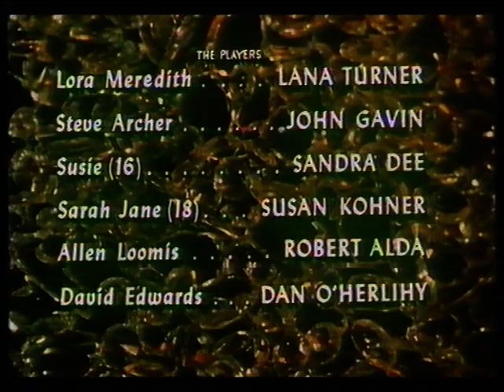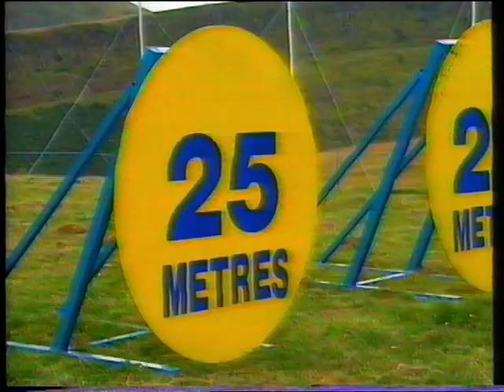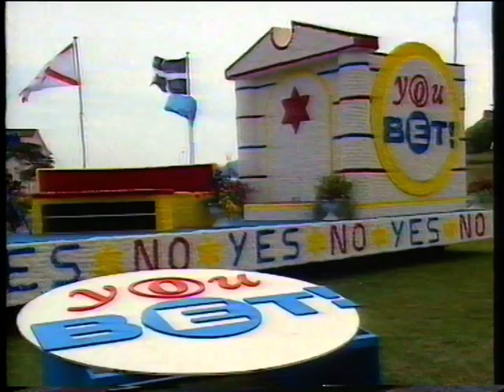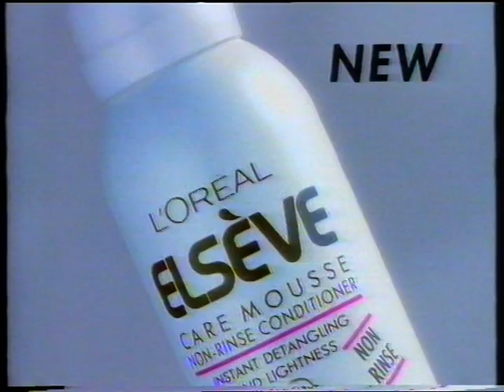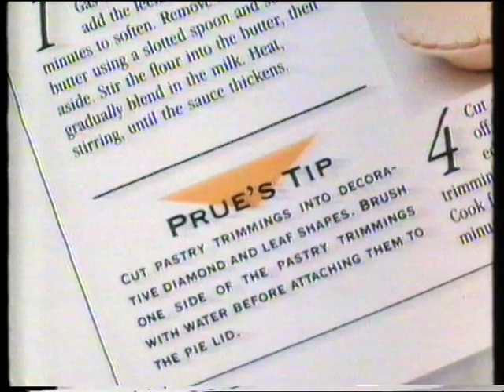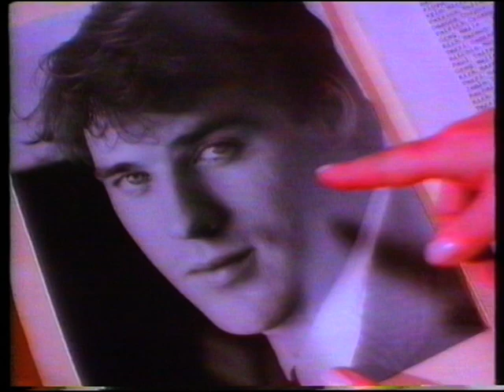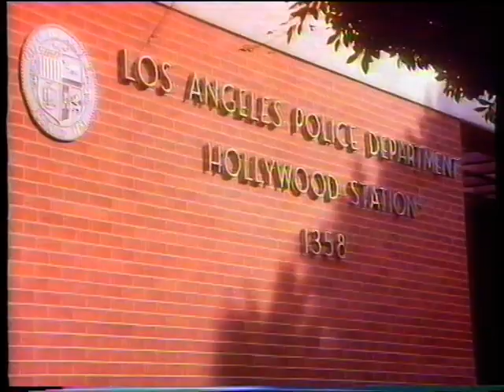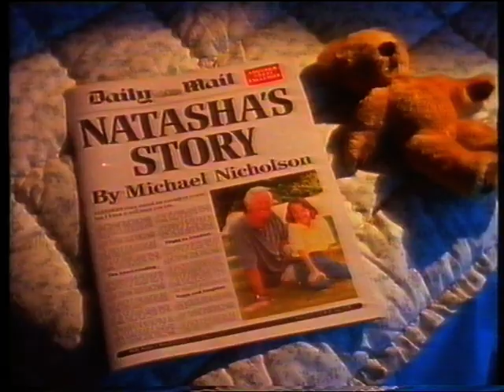A typical beadierline VHS unedited 9